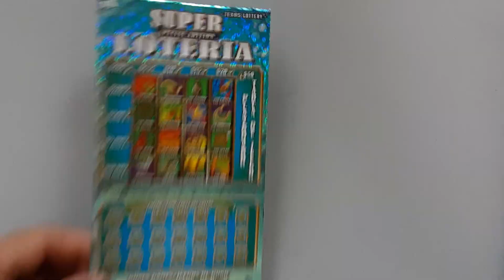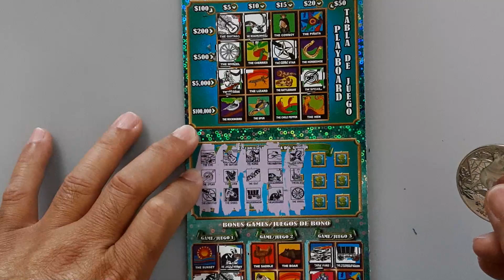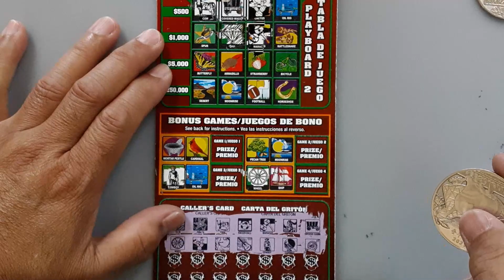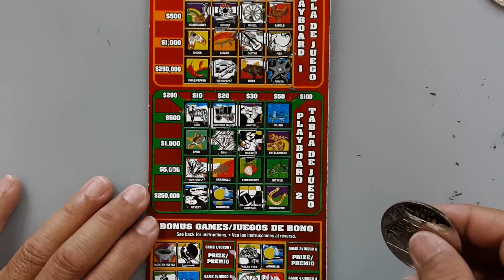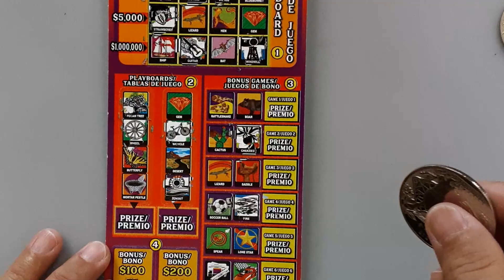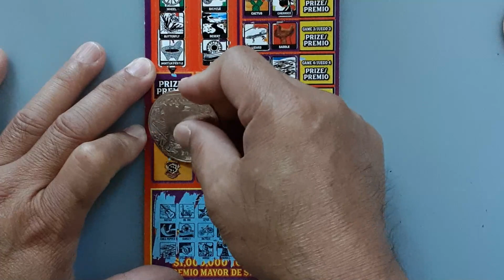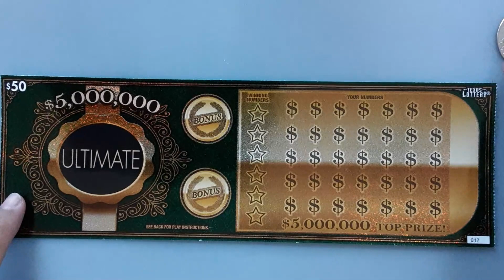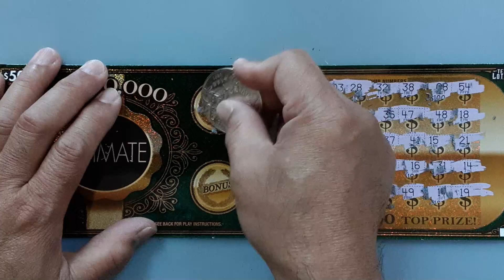GREAT SESSION WITH A BONUS WINNER🍀🍀🍀CASH ROYALE, MIX LOTERIA, ULTIMATE - Texas Lottery Scratch Offs